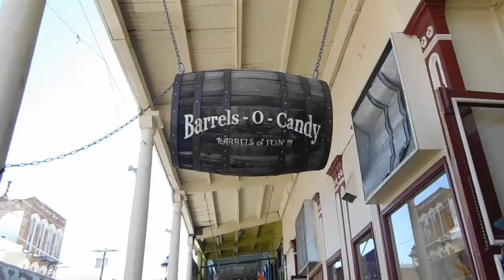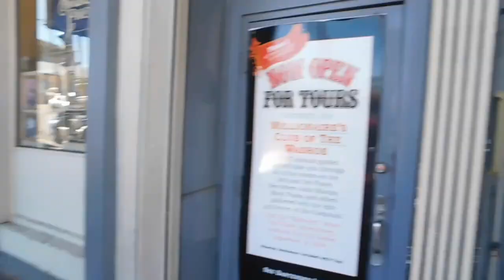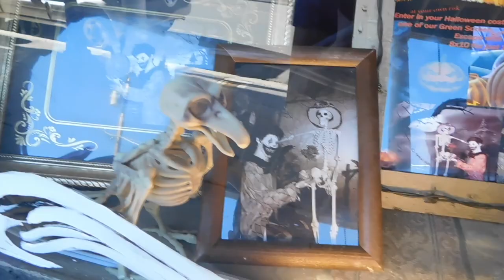Virginia City Nevada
Nica and Dave visit Virginia city and Carson city!

Follow Scraps on Instagram @scrapadapple
Check out Nica’s Main Channel

Eat tomatoes they're good for you